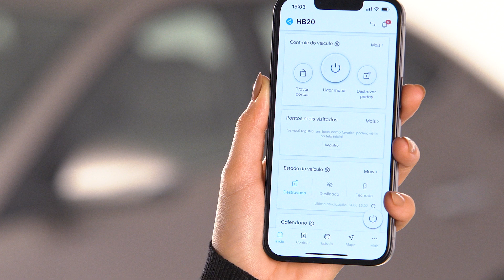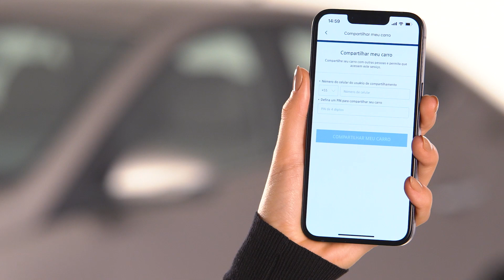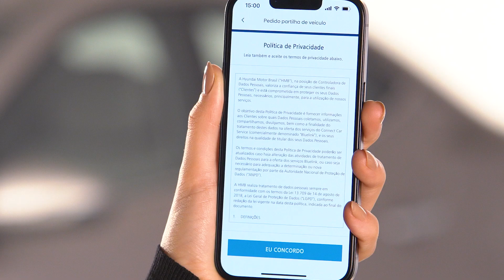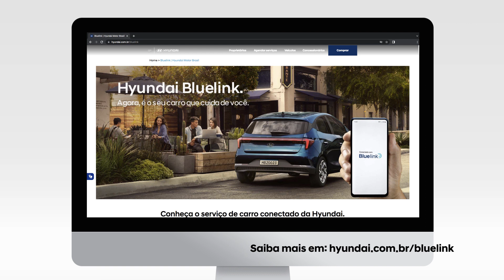Hyundai Bluelink | FindMyCar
Entenda como funciona e descubra as funcionalidades do serviço de carro conectado da Hyundai.

00:00 – 00:17 – Introdução
00:18 – 00:36 – Segurança
00:37 – 00:47 – Rastreamento e imobilização do veículo
00:48 – 01:27 – Find My Car
01:28 – 02:27 – Compartilhar Meu Carro
02:28 – 03:29 – Assistência 24 Horas